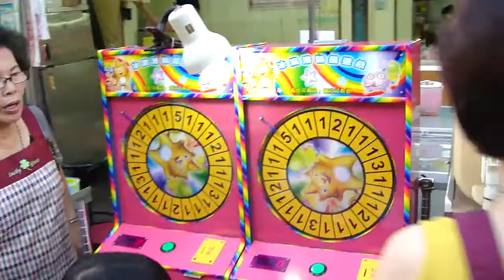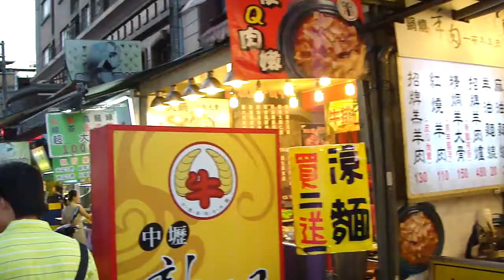2012-07-29 板橋觀光夜市(南雅夜市)饕客天堂